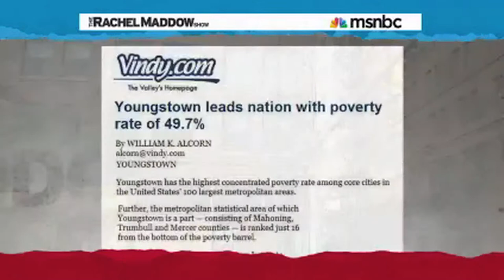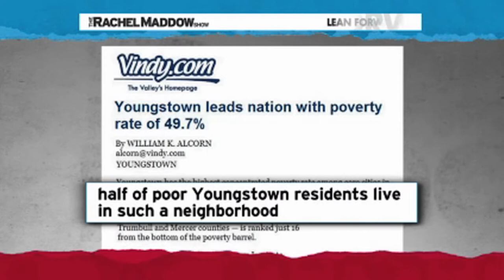Michael Moore Interview With Rachel Maddow (Part 1/2)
Michael Moore joins Rachel Maddow to talk about income inequality in America.